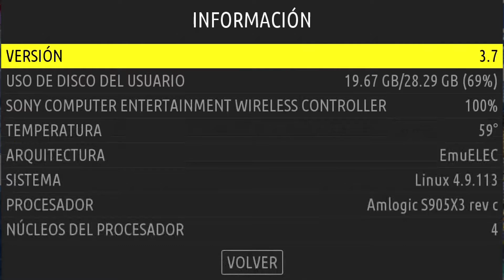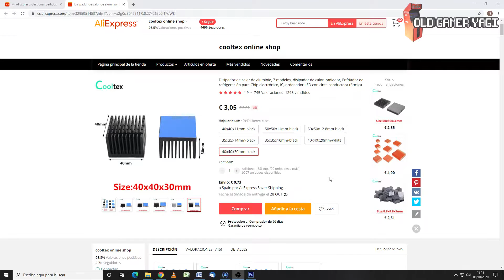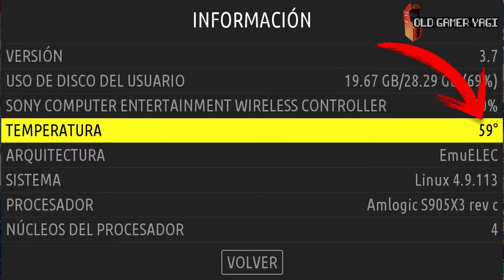🛠️TUTORIAL de Bricolaje. Cómo bajar la temperatura de tu X96 MAX+ casi 20ºC. Rápido y económico.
Hi retrolovers! En el vídeo de hoy vamos a ver como disminuir de manera notable la temperatura de una TV BOX X96 Max+, la cuál estamos usando para un proyecto de consola retro con Emuelec. Veremos como mejorar la disipación de temperatura en pocos pasos y a un precio económico, bajando la temperatura de esta TV BOX casi 20 grados en las mismas condiciones de funcionamiento, y mejorando muchísimo su rendimiento.

Ya tuvimos en su día el test de emulación de esta TV Box y, aunque su rendimiento era bastante bueno, flaqueaba un poco en el tema relativo al calentamiento. Con este breve tutorial vamos a darle solución.

Espero que te haya sido de ayuda. Si es así deja un ME GUSTA y compártelo para que llegue a todo el mundo posible. Si tienes alguna duda o consulta usa la zona de comentarios y, por supuesto, si quieres estar al tanto de lo que viene, SUCRIBETE y dale a la CAMPANA.

Pues ya sabéis. Con muy poco dinero podéis tener una solución de disipación que, aunque no es muy estética, servirá para reducir enormemente la temperatura que alcanzan vuestras TV BOX X96Max Plus, las cuales podéis usar para montar vuestros propios proyectos de consolas retro. Nos vemos en el próximo vídeo del canal. ¡Hasta luego retrolovers!